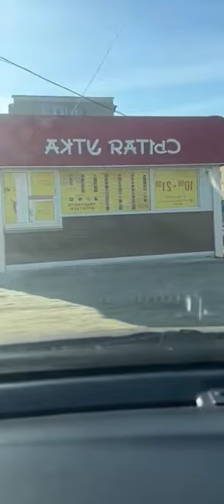Bigo live 😍 Pretty Girls 💎 live stream #876